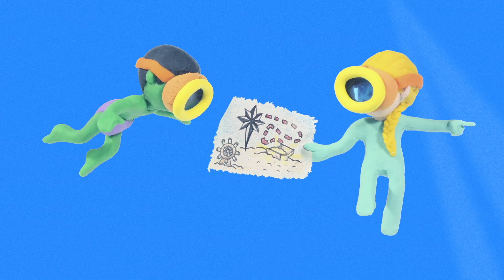SUPERHERO BABIES DOLLS NEED TO SLEEP ❤ Superhero Babies Play Doh Cartoons For Kids